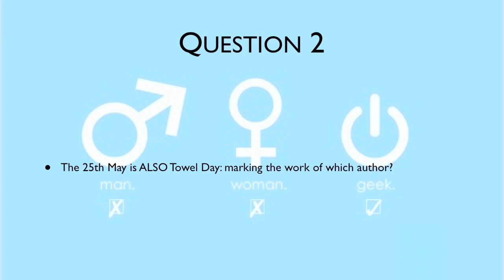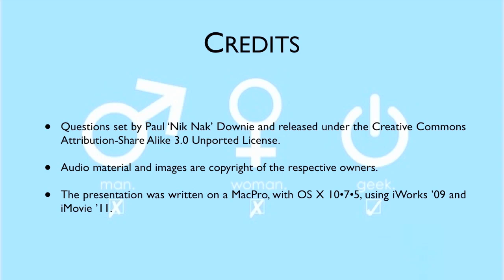25th May 2016 Teaser Geek Pride Day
This is the video for today’s Daily Teaser: to find out more, or put in your answers, go to Nik Nak’s Old Peculiar,